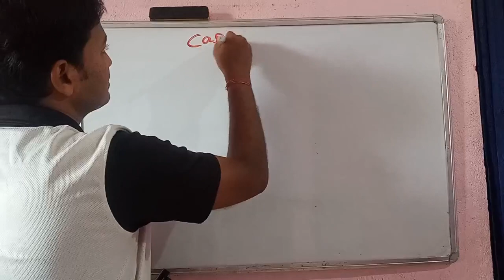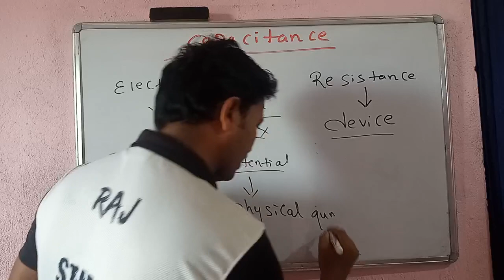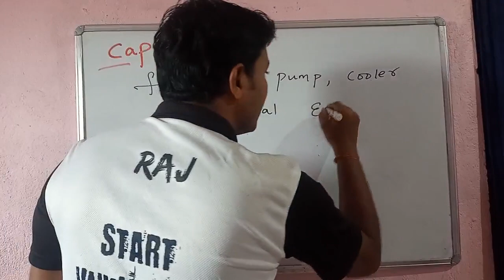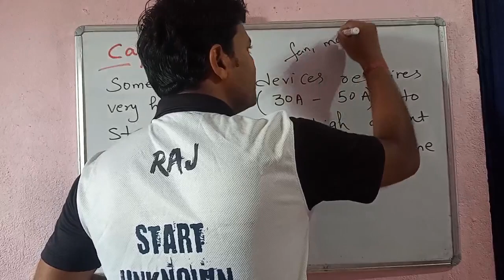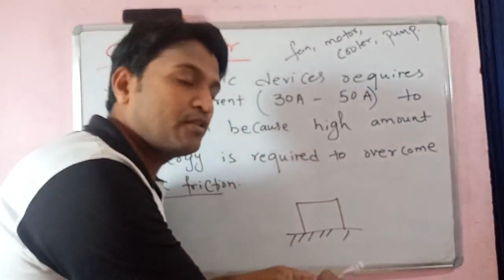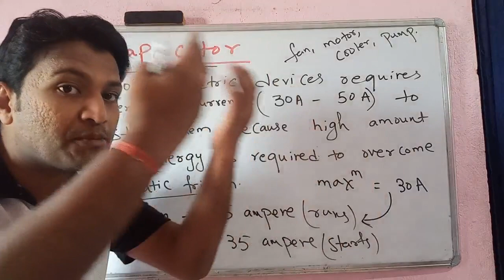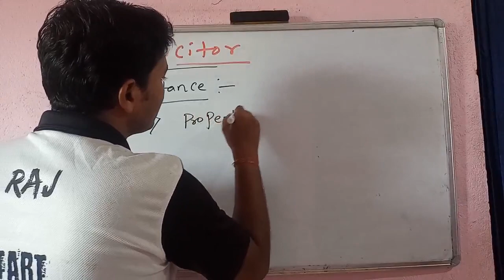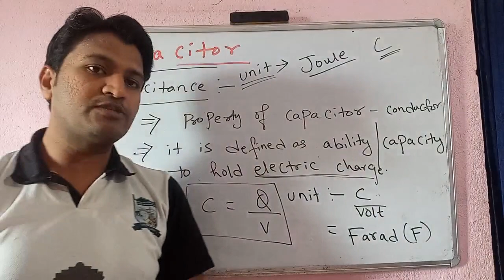Capacitors- Lecture 1 | Class 12 | Introduction to capacitance | NEET Physics | Raj kiran Pattnaik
A Capacitors  is an electrical device that stores electrical energy in an electrical  field.The effect of a capacitor is known as capacitance. While some capacitance exists between any two electrical conductors in proximity in a circuit, a capacitor is a component designed to add capacitance to a circuit. The capacitor was originally known as a condenser or condensator.

The physical form and construction of practical capacitors vary widely and many types of capacitor are in common use. Most capacitors contain at least two electrical conductors often in the form of metallic plates or surfaces separated by a dielectric medium. A conductor may be a foil, thin film, sintered bead of metal, or an electrolyte. The nonconducting dielectric acts to increase the capacitor's charge capacity.

1) Complete class 12th + NEET syllabus under Direct Guidance of Raj kiran pattnaik

2) Live Classes  and Recorded Videos Lectures.

3)Each Chapter will be discussed in detail with all concepts and numerical